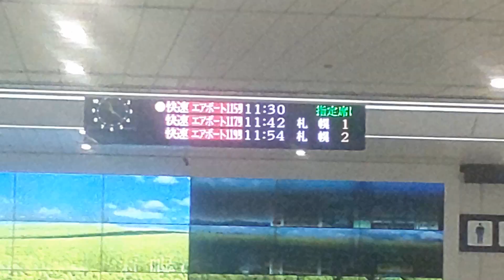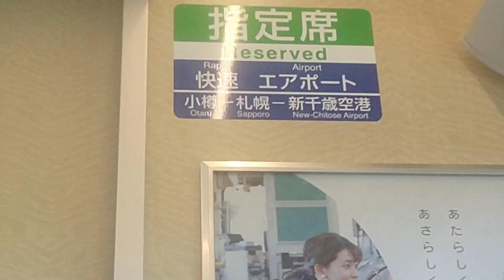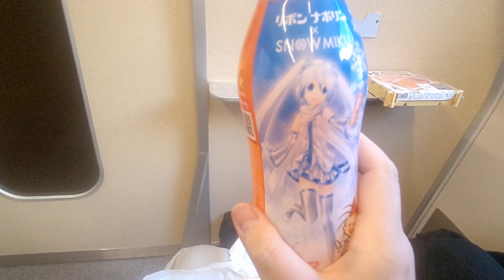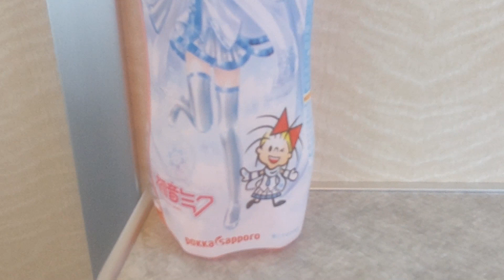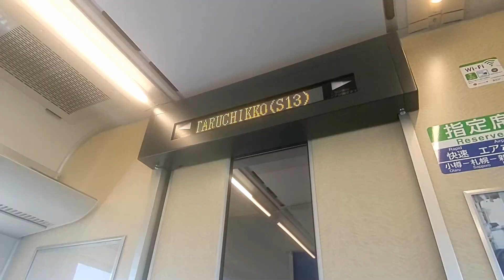(02)【uシート】小樽行き快速エアポートで空弁の箱を壊しかけました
TKライナーさんのチャンネル

中身はおいしかったです。

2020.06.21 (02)